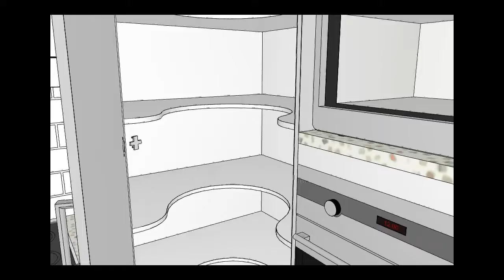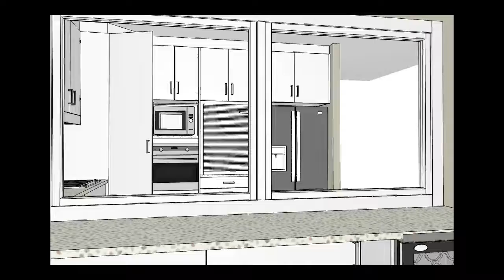Kitchens Townsville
Watch and see the video design preview come to real life with photos of the finished kitchen.

3 Steps To Your Dream Kitchen
1. Get Inspired. Get ideas. Relax. Visit our design showroom. Take in our Kitchen Education Tour. Look through our galleries. Learn what is possible. What things cost.
2. Meet with our fabulous Design Team. Discover more options. Different ways. Latest trends, best designs. Mistakes to avoid. Decades of knowledge. We simplify it for you.
3. Your design is ready. You see it as a 3-D Video Preview. Check it again. Together we fine-tune the design to "perfect". Done!

Townsville New Kitchen Showroom

Bill & Ben the Cabinet Men
9 Greg Jabs Drive, Garbutt, 4814